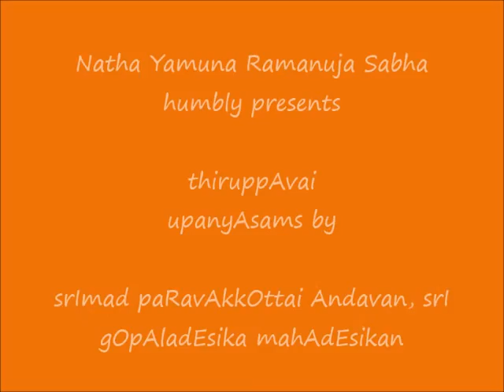19 - kuththu viLakkeriya - ThiruppAvai UpanyAsams - srImad paRavAkkOttai Andavan